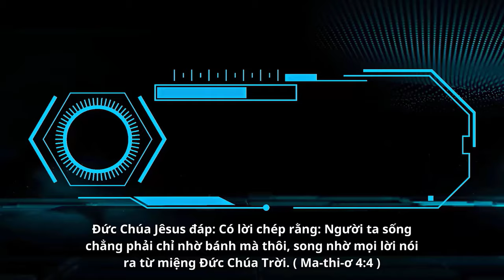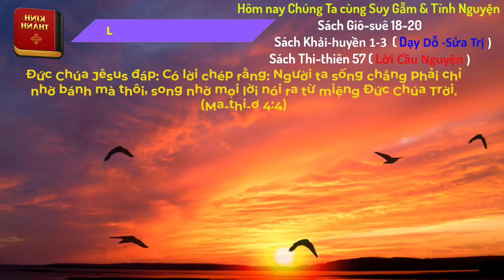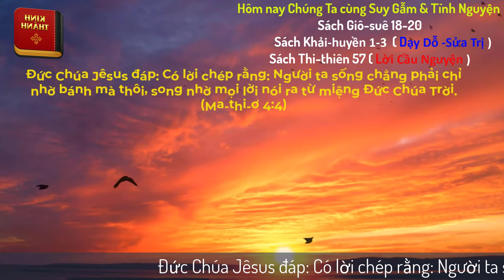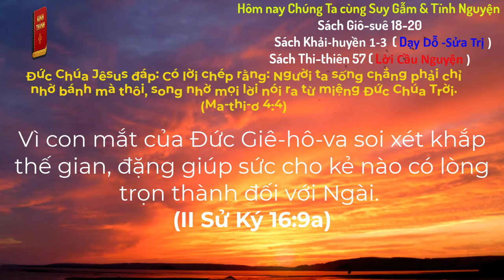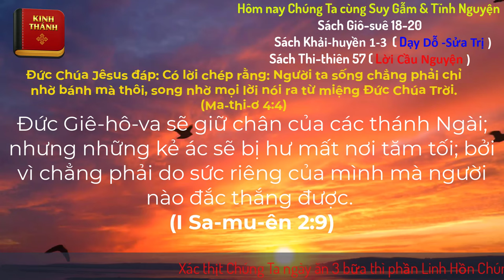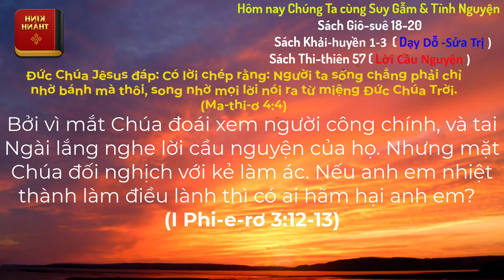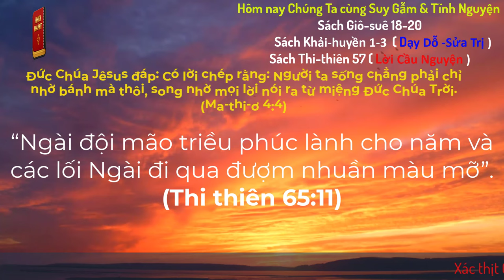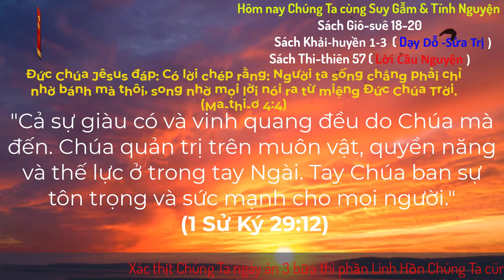Oneway Radio | Tĩnh Nguyện Hằng Ngày 02/08/2024 | Dưỡng Linh cơ Đốc